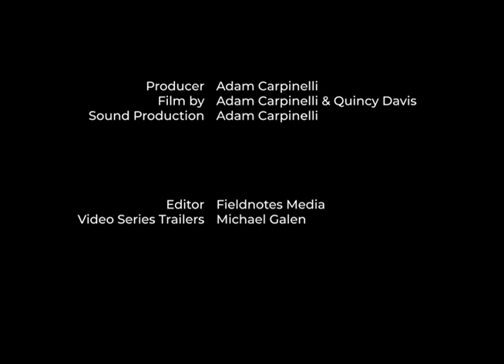Gordon Lee | Learning Chords [03/04]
Part three of Gordon's series is composed of a tutorial of chords and fusing it into music; particularly, in piano playing and the importance of it.